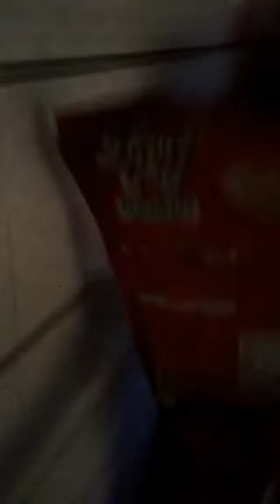DARE 21#PART1. WITH CLEVER BEAST